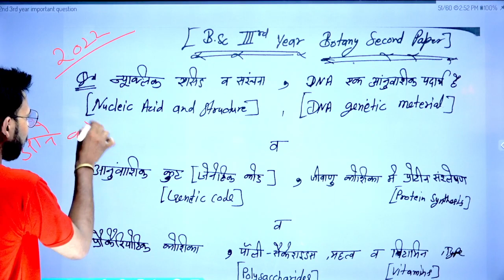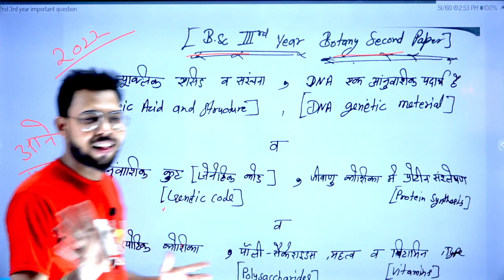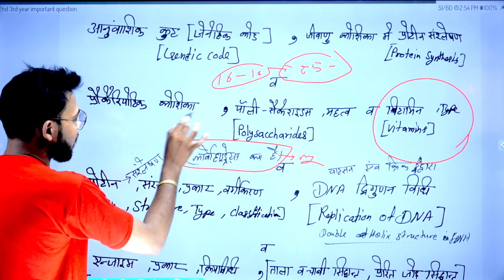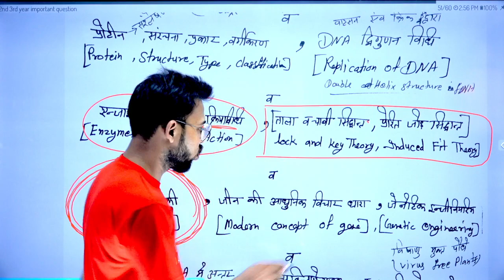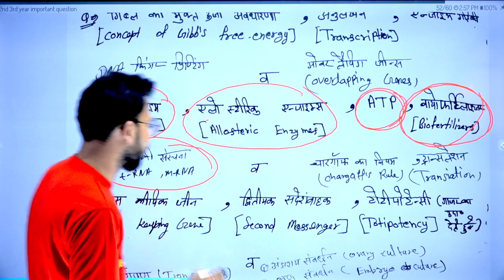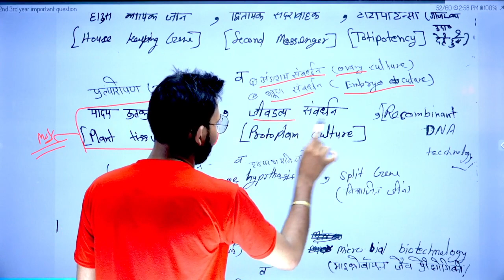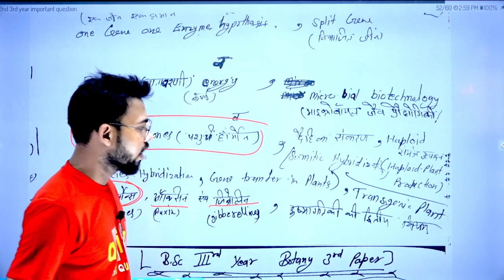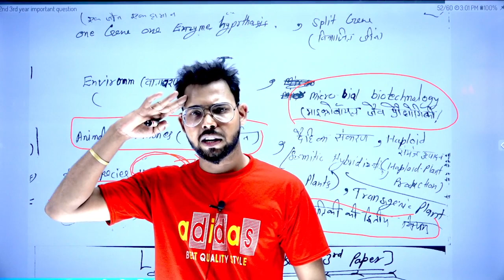Bsc 3rd Year Botany 2nd Paper, By Suraj Raj sir, Paper Hacker, Shukla study point